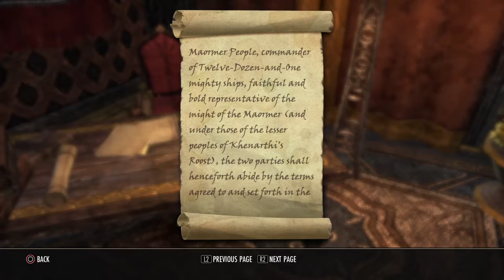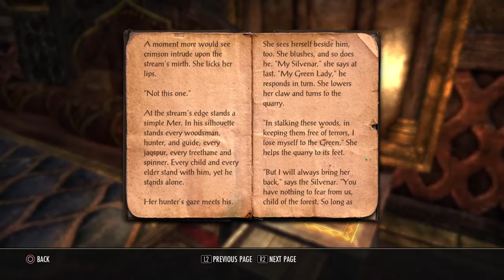The Elder Scrolls Online: Tamriel Unlimited_20161119164531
The Elder Scrolls® Online: Tamriel Unlimited™